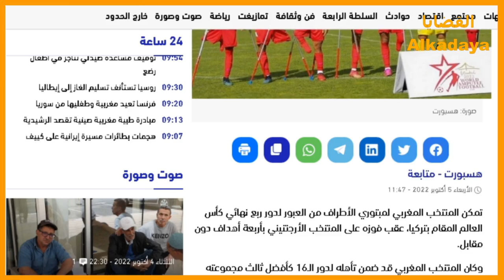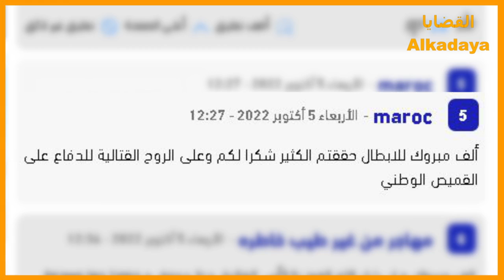المنتخب المغربي لمبتــ**ـوري الأطراف يصل ربع نهائي كأس العالم . . Equipe Nationale Maroc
بعد الفوز على المنتخب الأرجنتيني بأربعة أهداف دون مقابل من طرف المنتخب المغربي لمبتــ**ـوري الأطــ**ـراف تمكن من العبور لدور ربع نهائي كأس العالم المقام بتركيا .